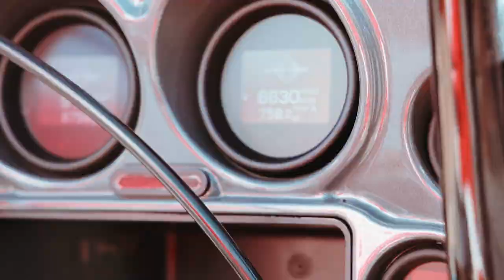SANTA GLIDE - NOG HOG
Santa returns to ride the new and improved Harley-Davidson Street Glide for another round of shenanigans. Egg Nog and a vtwin steed are all you need for some Holiday Cheer!